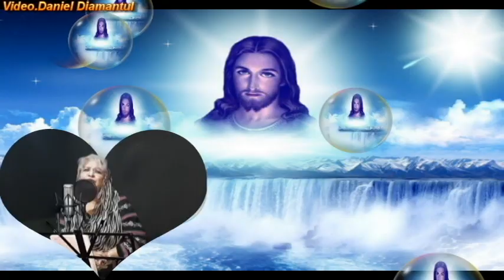Ioana Costache Erai Căzut Priceasnă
Pentru Diverse Evenimente -Romania si Europa
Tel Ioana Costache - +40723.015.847